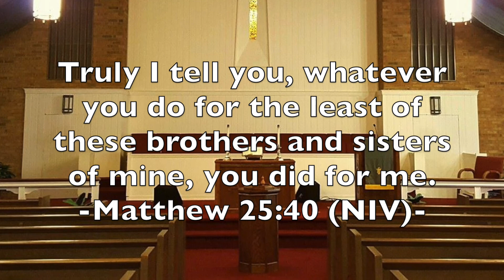Celebration Sunday: Community Meal Volunteers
A short tribute video for our community volunteers, who make one of our special ministries possible!